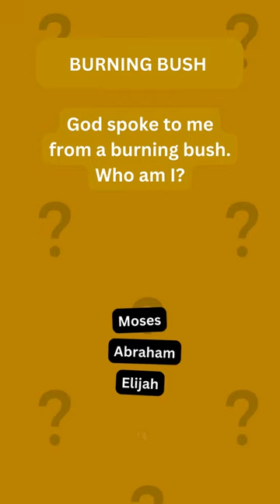Burning Bush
Can you guess the correct answer?

The Funk by Hotham / hothammusic Creative Commons — Attribution 3.0 Unported — CC BY 3.0 Free Download / Stream Music promoted by Audio Library 🎵 Track Info: Title: The Funk by Hotham Genre and Mood: Dance & Electronic + Funky ——— 🎧 Available on: YouTube: • Hotham - The Funk [Free Download][Roy... SoundCloud: / the-funk YouTube Music: • Hotham - The Funk [Free Download][Roy... ——— 😊 Contact the Artist: Hotham: / hothammusic